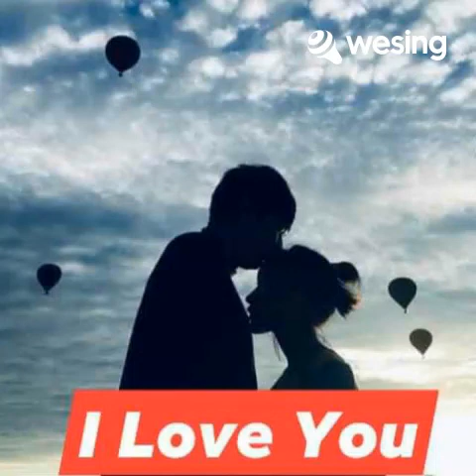The Only One